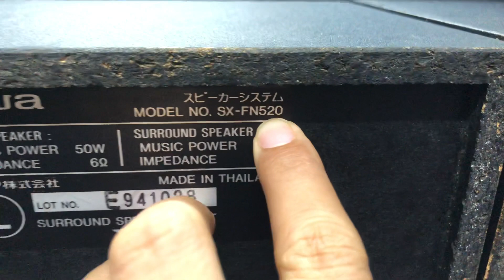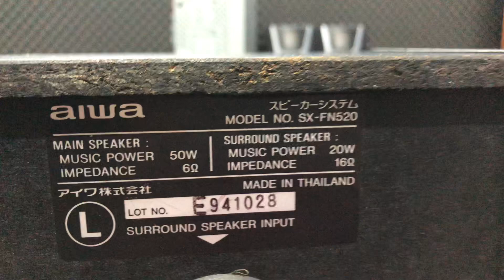--đã bán --Loa trung AIWA FN-520📌, bass 15cm, công duất 140W/1 cặp☎️0931.008.099(zalo)